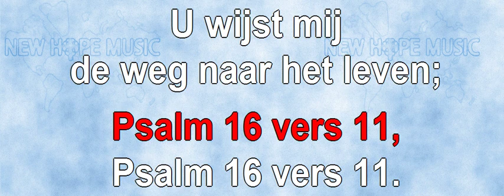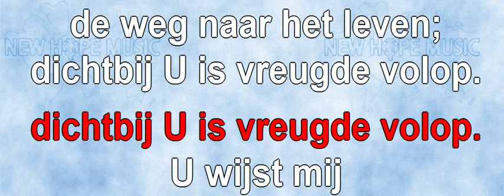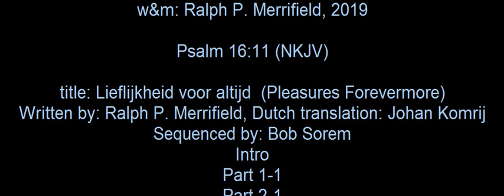Lieflijkheid Voor Altijd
Original title: Pleasures Forevermore
Written by: Ralph P. Merrifield
Nederlandse vertaling en zang: Johan Komrij
Sequenced by: Bob Sorem